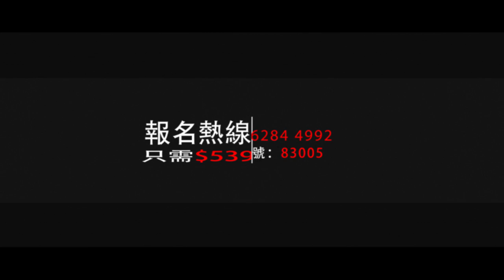大航假期83005 “兩廣商埠”（騎樓城） 偉人故居（李濟深故居）祈福聖地（龍母太廟）雲嶺晴嵐（白雲山）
大航假期83005 “兩廣商埠”（騎樓城） 偉人故居（李濟深故居）祈福聖地（龍母太廟）雲嶺晴嵐（白雲山） 3天休闲游